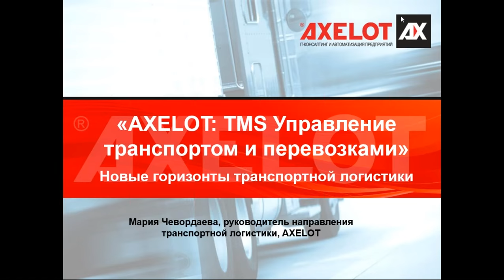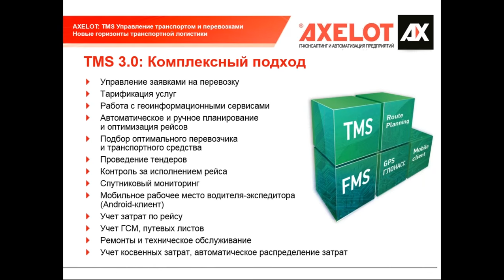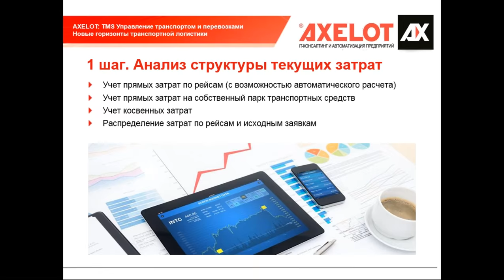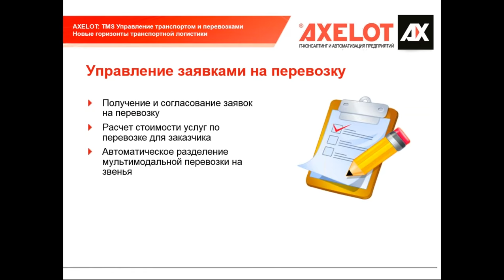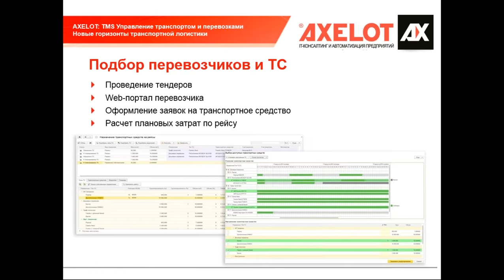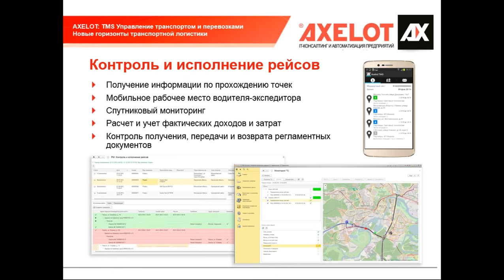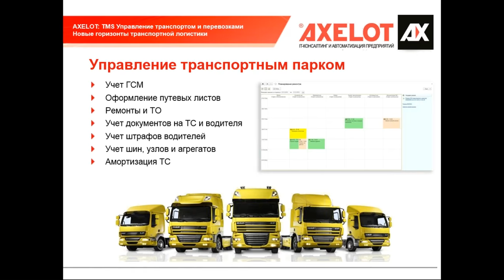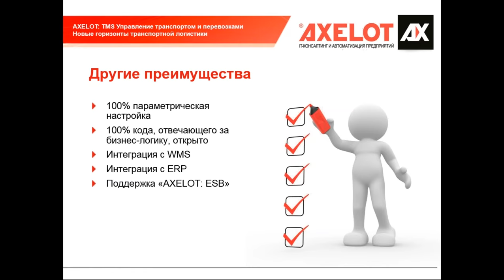«AXELOT: TMS Управление транспортом и перевозками». Новые горизонты транспортной логистики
«AXELOT: TMS Управление транспортом и перевозками» – новое решение компании AXELOT. TMS-система предназначена для комплексной автоматизации работы транспортных компаний и транспортных подразделений торговых и производственных предприятий.

TMS-система «AXELOT: TMS Управление транспортом и перевозками» решает следующие задачи:

- Автоматизация всех типов перевозок: мультимодальные перевозки, перевозка сборно-разборных грузов, развоз грузов по городу и их комбинации

- Автоматическое планирование рейсов с подключением картографических сервисов

- Планирование перевозки грузов с помощью сторонних компаний-перевозчиков с возможностью проведения тендеров и выбором наиболее выгодного предложения

- Расчет стоимости перевозки: гибко настраиваемый тарификатор стоимости услуг

- Учет затрат: учет затрат на перевозку, учет ГСМ, учет ремонтов и прочих затрат. Автоматическое распределение затрат по рейсам и заявкам

- Спутниковый мониторинг и контроль грузоперевозок в режиме реального времени

- Управление работой водителя или экспедитора в реальном времени с помощью Android-клиента

- Автоматическое формирование аналитической отчетности по различным показателям эффективности

Преимущества TMS-системы «AXELOT: TMS Управление транспортом и перевозками»

- Широкие функциональные возможности: TMS-система помогает решать весь комплекс задач по планированию и контролю перевозок – от управления мультимодальными перевозками до формирования маршрута внутри каждого рейса, от учета ГСМ до спутникового мониторинга

- Универсальность: TMS-система одинаково эффективно управляет процессами перевозки грузов в транспортных компаниях, в компаниях, являющихся их клиентами, а также во всех прочих предприятиях с собственным автопарком

- Интерактивная работа с картами: географические карты становятся не просто иллюстрациями, а удобным инструментом для работы с рейсами, в том числе и для мобильных сотрудников, использующих Android-клиент от AXELOT